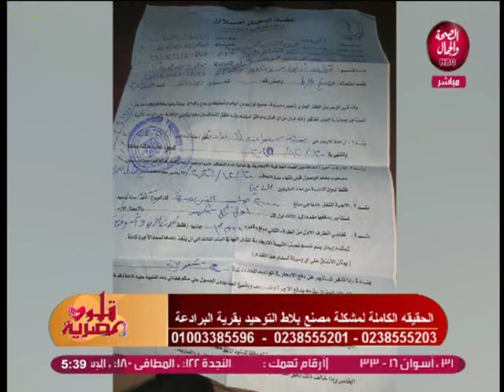قلوب مصرية | الحقيقة الكاملة لمشكلة مصنع بلاط التوحيد بقرية البرادعة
تقديم | محمود عوض
و في ضيافته | أ.د/ شحاته ابو زيد..رئيس المنظمة الوطنية الدولية لحقوق الانسان
و الحاج/ سعيد حسين..صاحب مصنع طوب التوحيد
و سيد أحمد..مدير المصنع